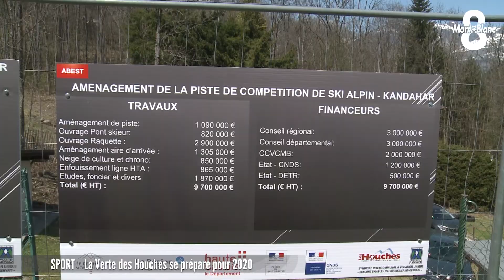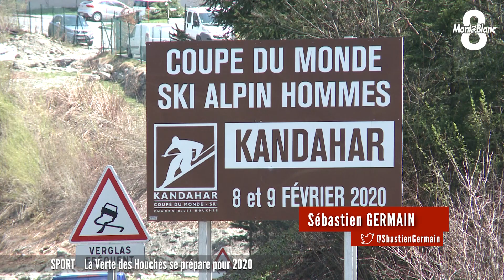La Verte des Houches se refait une beauté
Après 4 ans d’absence, le Kandahar sera de retour au programme de la coupe du monde de ski alpin l’année prochaine. Le rendez-vous est fixé les 8 et 9 février 2020. L'État, la Région AURA, le département de la Haute-Savoie et le Syndicat à vocation unique du domaine skiable les Houches-St Gervais ont entrepris d’importants travaux sur la piste de la Verte des Houches. Un chantier nécessaire  pour répondre aux normes de la fédération internationale de ski. Les élus ont lancé officiellement les travaux ce vendredi matin. Sébastien Germain était présent.